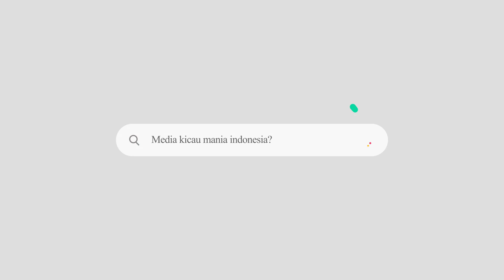TUNDA KONCER!! OBRAS : 7/10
Kalau ada kecurangan di KOPDAR KONSLET dan ada barang bukti, KONCER akan kita tunda dan kita riview terlebih dahulu sesuai dengan fakta yang ada.